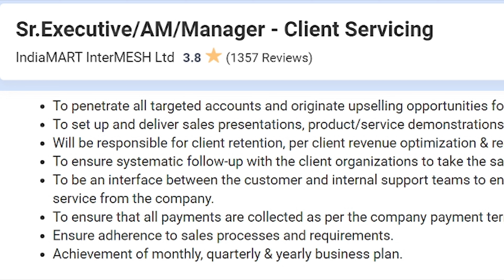Jobs In India Mart | Any Graduate | Sr. Executive | Latest Jobs In Hyderabad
Hi Everyone,
In this video I have updated about latest job update from India Mart. Watch the  video for details .

latest Jobs
latest Jobs in MNC
private  jobs
private sector jobs
latest jobs for any graduate
BPO Jobs
HR recruiter jobs

The intention of this YouTube channel is only to help those in the need of jobs.